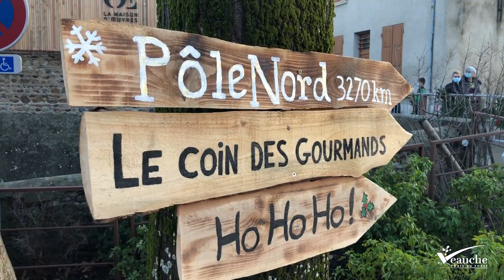Marché de Noël 2020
Retour en vidéo sur le marché de Noël ce dimanche au centre-bourg. Malgré la pluie le matin, vous avez été nombreux à vous déplacer et profiter des 28 artisans, créateurs et producteurs présents : près de 2 500 visiteurs !
Merci pour cette journée réussie, tout en respectant les consignes sanitaires 👏👍